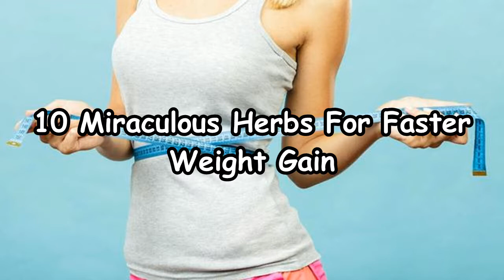10 Miraculous Herbs For Faster Weight Gain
This time video explains about 10 Miraculous Herbs For Faster Weight Gain. Hopefully useful for those of you who want to gain weight.